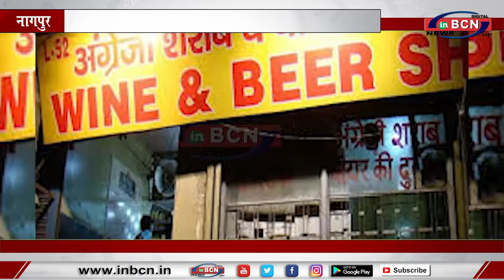संकट जाता नही तब तक देसी विदेसी शराब कि दुकाने शुरु ना करे-बावनकुले